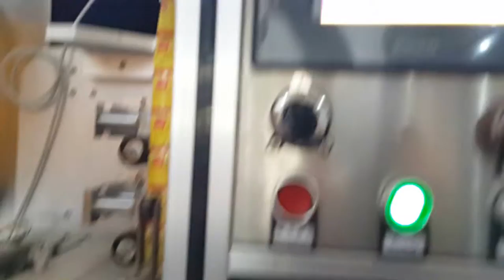Vinegar bottle cap sleeve labeling machinery shrinkable packing Machine shrink tunnel Integration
Description:
Synchronized transmission,any change of transmission belt will be finished quickly.Compared to the type of traditional multilayer whose change and maintain need more than six hours ,it’s maintenance is easy and maintain is simple ,so it doesn’t influence production.
Unit cutter head plane design in China which apply to the container of ∮40mm—∮70mm.you never need to change or debug it.It also has unique light touch human-machine screen,that means,auto search original location as well as safety and convenience which is ahead of other congener products.
Single shrinking label feed plane ,rensonal height which is convenient to fix the label;micro-computer auto figure which avoid enactment and adjustment .you only need to press it lightly ,the label will detect and locate automatically.The change of label is quick and convenient,besides,the cutting place is absolutely exact .
Label feeding equipment:driving synchronized tensility control the supply of label ,the supply ability is 90meters per min,volume label supply plane is ∮500mm,the internal diameter of paper tube will be 4’ ,8’,10’ .the configuration of label feeding is stable tensility which enable the exact length of label and the stable ,quick supply of label.The center pillar apply step by step shoot label structure and the speed is 150B per min for 100mm label.
The newly designed cutter head use step by servo motor driving which speed is high ,action is exact,the cut is in order and the shrinking is beautiful.This design cooperate with the label synchronized location structure enable the precision of cut location within 1mm.
Many emergency stop buttons enable emergency stop at the proper position along the production which guarantee the safe production.

Main technical parameters :
Voltage:
1. Host machine; AC220V, 50/60HZ, 3KW, single-phase
2. Production speed: 9000 b/h as 100mm label(The speed can be adjusted according to your requirement)
4. Diameter of bottle body : ∮30mm-∮100mm(can be customized according to customer’s requirement)
5. Length of label: 100mm
6. Thickness of label: 0.045mm
7. Material of label：PVC、 PET、 OPS

Steam Shrink Tunnel:
1.In the case of different and irregular round bottles, square bottles and flat bottles etc, the new-style both steam and electricity shrinking oven is easy to adjust and maintain. It has an even shrinking .
2. The distribution of low-pressure steam drum and sqouting way of steam are uniform and designed with seamless tube.
3. The nozzle is divided to be adjustable three segments and the height , position and steam output of every segment can be adjusted respectively so as to gain the perfect shrinking effect.
4 .The whole machine is made of stainless steel with heat preservation, which not only saves energy, but also comply with the international safety standard.
5 .The stainless steel defrosting tray collects condense water.
6. The whole machine adopts the water-proof design with the convenience of easy operation and low maintenance.

Technical Parameters:
Input Power Supply of Blower 3 380VAC 18KW
Input Power Supply of Steam Generator 380V/50HZ
Working Pressure 0.1Mpa
Weight 500kg
Steam Consumption 10-20Kg/h
Size of Oven Body L1800mm×W600mm×H450mm
Transporting Speed 0-35m/min

Stream Generator
The water is fed into the series of wholly automatic electrical heating generator by high pressure potential vortex pump made of copper with short water-supply time and durable service. A floating ball for liquid level is fixed in the water tank to automatically control the water inlet. Working system is all automatically controlled. After connecting the water supply and power supply for 5 minutes or so, it can output the steam continuously with a high level of working efficiency.

Technical Parameters:
Input Power Supply 3 380V
Input Power 18KW
Steam Pressure 0.25-0.4Mpa
Vapor Generation 24kg/h;
External Dimension L600mm x W550mm x H1200mm
Weight 96Kg